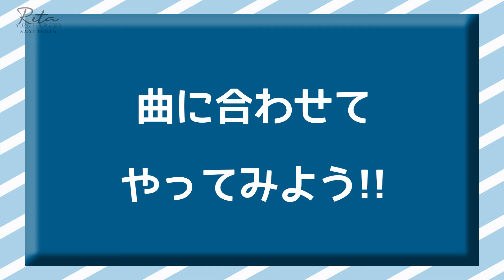ゆず『Frontier』フラッグレクチャー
「YUZU TOUR 2023 Rita -みんなとまたあえる-」で披露する楽曲『Frontier』フラッグレクチャー動画。ライブ参加グッズ「Ritaフラッグ」を持って、ライブで盛り上がりましょう。

「YUZU TOUR 2023 Rita-みんなとまたあえる-」
5/21(日)パシフィコ横浜 国立大ホール(神奈川)
5/22(月)パシフィコ横浜 国立大ホール(神奈川)
5/27(土)那覇文化芸術劇場なはーと 大劇場(沖縄)
6/1(木)フェスティバルホール(大阪)
6/2(金)フェスティバルホール(大阪)
6/6(火)名古屋国際会議場センチュリーホール(愛知)
6/7(水)名古屋国際会議場センチュリーホール(愛知)
6/10(土)新潟県民会館 大ホール(新潟)
6/11(日)新潟県民会館 大ホール(新潟)
6/14(水) 岡山市民会館 (岡山)
6/15(木) 岡山市民会館 (岡山)
6/19(月)札幌文化芸術劇場hitaru(北海道)
6/20(火)札幌文化芸術劇場hitaru(北海道)
6/24(土)滋賀県立芸術劇場 びわ湖ホール 大ホール(滋賀)
6/25(日)和歌山県民文化会館 大ホール(和歌山)
6/28(水)松山市民会館 大ホール(愛媛)
7/1(土)金沢歌劇座(石川)
7/2(日)ホクト文化ホール 大ホール(長野)
7/8(土)水戸市民会館 グロービスホール(茨城)
7/9(日)水戸市民会館 グロービスホール(茨城)
7/17(月・祝)あきた芸術劇場ミルハス 大ホール(秋田)
7/18(火) 仙台サンプラザホール(宮城)
7/22(土)静岡市民文化会館 大ホール(静岡)
7/23(日)静岡市民文化会館 大ホール(静岡)
7/27(木)長崎ブリックホール(長崎)
7/29(土)熊本城ホール メインホール(熊本)
7/30(日)KDDI 維新ホール(山口)